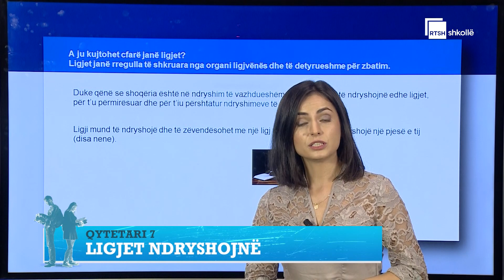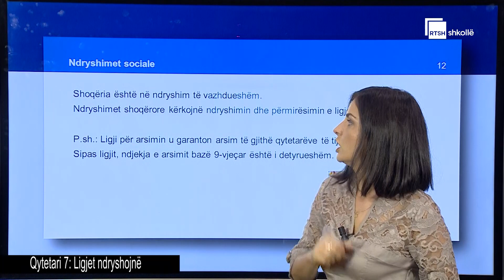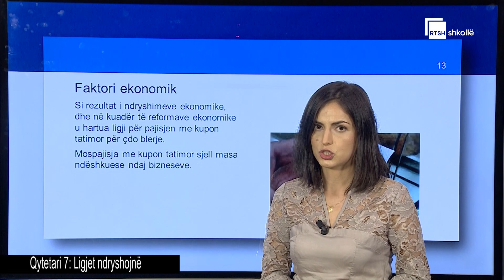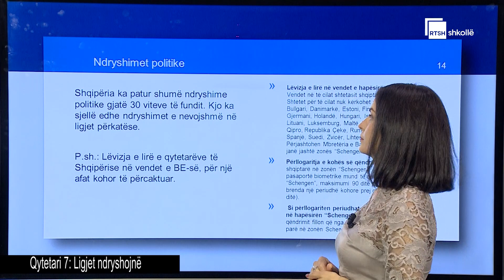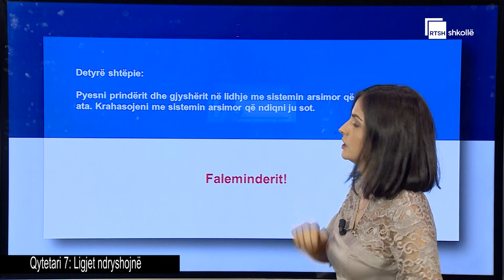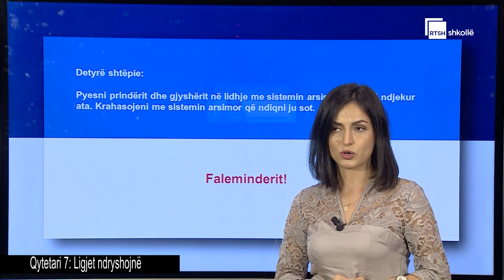Ligjet ndryshojnë | Qytetari 7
Mësuese: Sabriela Projka